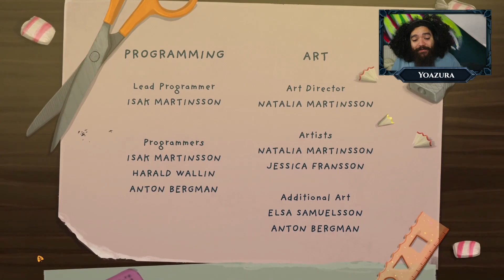Little Misfortune's Journey to Unmask the Mysterious Voice - Little Misfortune part 3 Playthrough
hi welcome to my playthrough of little misfortune come on this journey with me